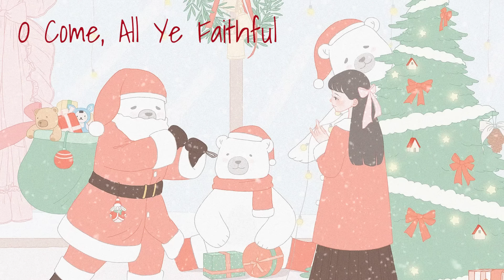Nightcore Christmas Mix 🎄 Christmas Nightcore Playlist 🎅 1 Hour Nightcore Christmas Music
Enjoy the ultimate Nightcore Christmas music mix on this 1 hour playlist of Christmas nightcore music!

Nightcore remixes of classic Christmas cover songs are assembled on this 1 hour Nightcore Christmas mix.

Here is the track order, and the channels of the lovely artists performing:

00:00 Santa Claus Is Coming To Town by YOONG
01:33 Rudolph the Red-Nosed Reindeer by Anne van Damme
02:26 Holly Jolly Christmas by fatimapanka
04:12 Let it Snow by Hannah Cho
06:47 It's Beginning To Look A Lot Like Christmas by Davina Michelle
08:18 Feliz Navidad by Samantha Taylor
09:42 Have Yourself a Merry Little Christmas by Jules Aurora
12:06 Silent Night by Sarah and Michaila Cothran
16:31 I'll Be Home for Christmas by Isla Roe
19:48 O Holy Night by NY7 (Nadia & Yoseph)
20:47 Winter Wonderland by Anne van Damme
22:43 I'm Dreaming of a White Christmas by Samantha Taylor

🎶 All copyright owned by the artists who have been nightcore remixed.

🎨 Artwork by Yan Ting Ting (Thank you!) 💖

🎄 I hope you like my best nightcore Christmas music mix on this 1 hour playlist of Christmas nightcore music! Merry Christmas!